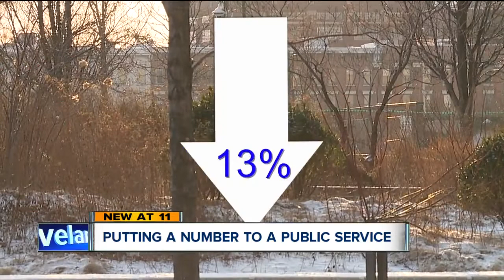CSU Study: Public transit access leads to higher employment, lower poverty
The Greater Cleveland RTA provides an annual economic impact of $322 million in Cuyahoga County alone and access to public transit can lead to increased property values, greater employment and decreased poverty, according to a new study.